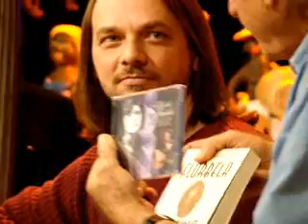Marcos Assumpção - Bate Papo/Mentiras (Prog.Sr.Brasil-Rolando Brasil)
Gravado no SESC Pompéia dia 16/06/2009 exibido dia 23/06/2009 pela TV Cultura, reapresentação dia 28/06/2009. Marcos Assumpção canta poemas de Florbela Espanca. Acompanhado pelos músicos: Daniel Sant'Ana (bandolim) Francisco Falcon (contrabaixo acústico) Michel Moraes (clarinete)
By Vivizinha.